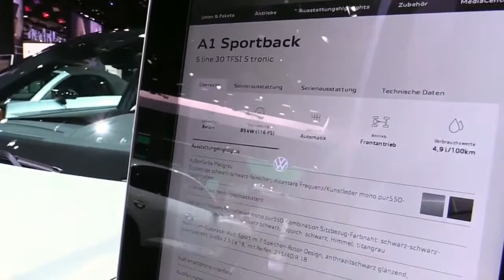2020 Audi A1 Sportback FullSys Features | Exterior Interior | First Impression HD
2020 Audi A1 Sportback FullSys Features | Exterior Interior | First Impression HD